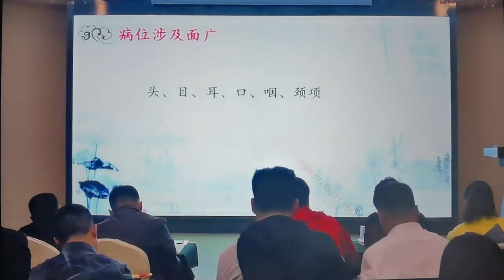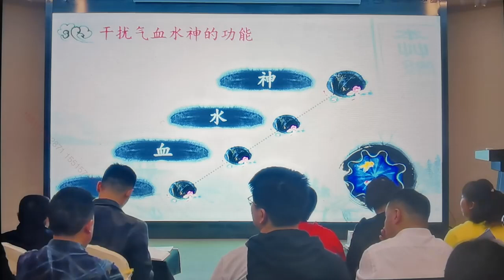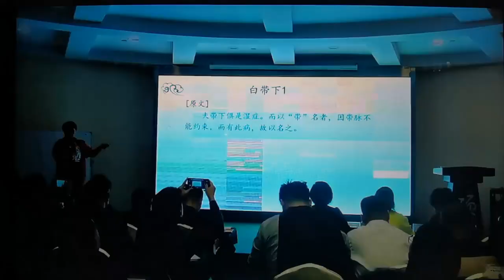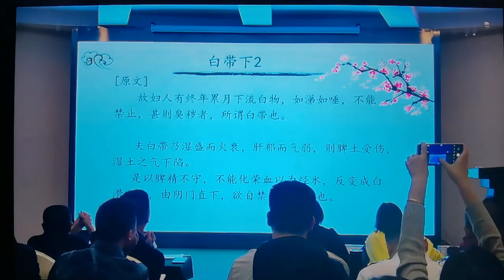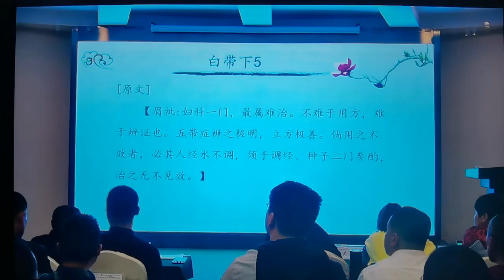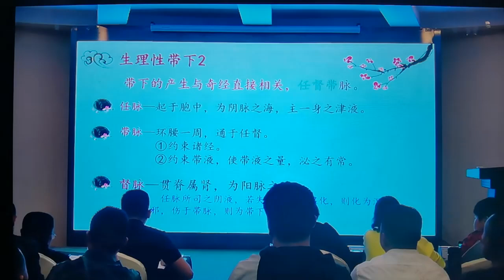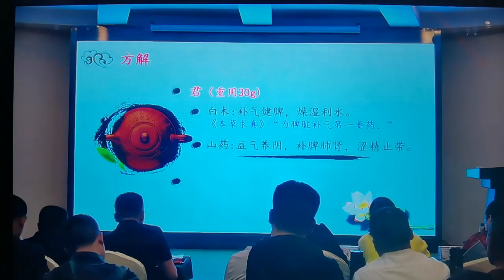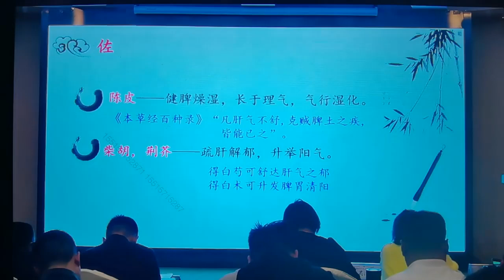97 于奇教授：第十二期经方专病学习班（八）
于奇教授：12期经方专病实战课 一百零一讲